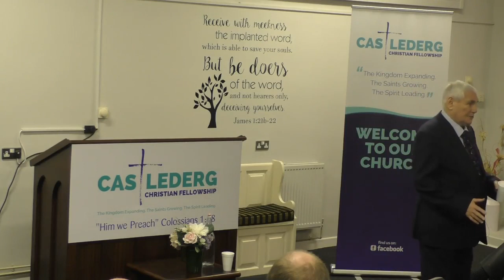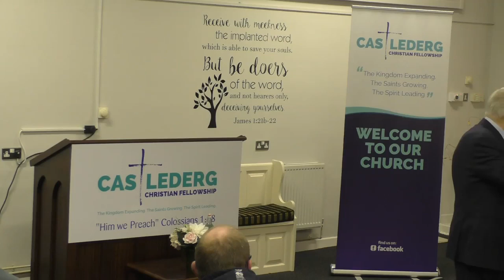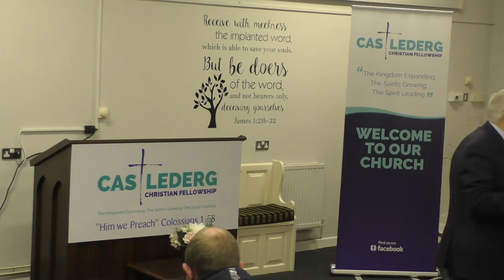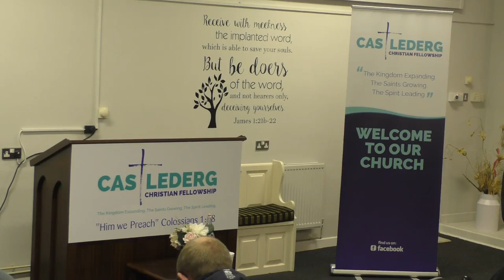Testimony of Pastor James McConnell (Whitewell Metropolitan Belfast)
Pastor James McConnell (Whitewell Belfast): Testimony
I have been told that this was the Pastors last speaking engagement outside of Belfast before he went to be with the Lord.